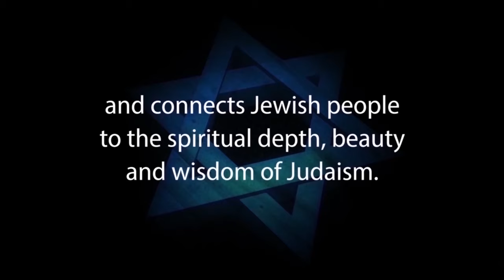THE JOKE’S ON YOU! Humour and Judaism with Rabbi Michael Skobac – Jews for Judaism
There has been a long standing association between Jews and humor. This program explores the significance of comedy, laughter and being funny in Jewish thought and tradition. Interestingly, while Biblical and rabbinic sources are critical of people who don’t take life seriously, humor is sometimes seen as useful and positive. Studies of humor have revealed that at its core, laughter is often the result of some surprising incongruity. The essential connection between humor and Jewish existence is seen and will be seen in our history, which has been, and will be one of surprises when it comes to who gets the last laugh.

1. Hebrew-Christian missionaries convert thousands of Jews worldwide every year
2. Destructive cults cause many Jews to abandon family, friends and careers
3. Eastern religions, Buddhism and Hinduism are spiritual choices for many Jews
4. Apathy and ignorance leave many Jews unaware, unaffiliated and assimilated
5. Intermarriage is exploding with a 75% rate in some North American cities
6. Anti-Israel BDS on campus inhibits Jewish students from standing up for Israel and Judaism